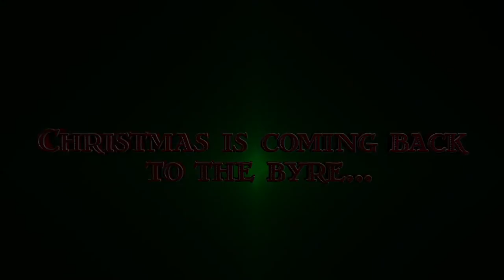Jack and the Beanstalk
Trailer for the Bard in the Botanics / Byre Theatre co-production of Jack and the Beanstalk 2014